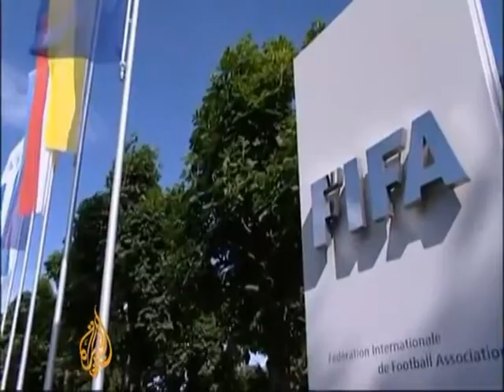SKANDALI I RADHES TEK FIFA,ARRESTOHEN 6 ZYRTARE PER KORRUPSION,HETOHET EDHE BLATER LAJM